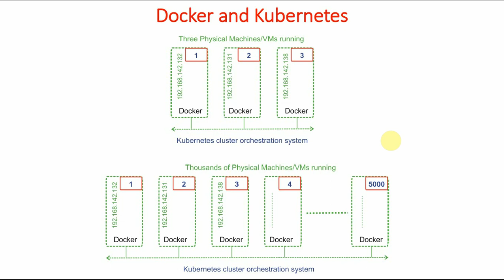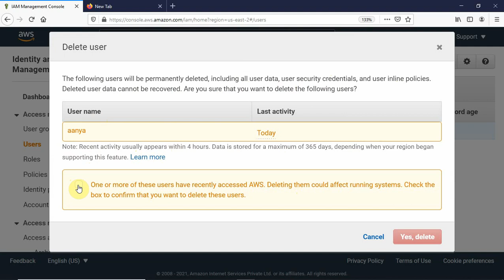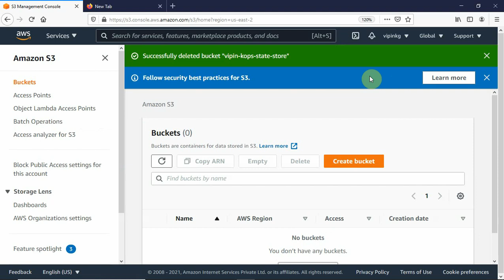Learn Kubernetes in 90 Minutes | Kubernetes on AWS using Kops | How to remove IAM user and S3 bucket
How to Remove IAM User and delete S3 bucket.

The purpose of "Learn Kubernetes in 90 Minutes" is to show you how to quickly setup production quality kubernetes cluster on AWS using Kops. Kubernetes Cluster Hands On Using KOPS on AWS Cloud is covered. How to use kubernetes cluster. How to create pods using CLi and YAML files.  How to create deployment and service objects is covered. How to create and use network load balancer for sending the traffic to kuberetes pods. Finally how to remove kubernetes cluster, remove IAM user and deleting the bucket is covered.

When we started working on Docker and Kubernetes few years back, not much information/help was available regarding these, how to get started with this emerging concept. Learning Kubernetes is very painful process. There are many components in Kubernetes and their relationship is complex. Understanding so many components and their relationship is very time consuming process. Now we do not want this to happen to the persons who at this point of time want to enter into this field.

Docker and Kubernetes are revolutionising the software industry. Kubernetes is very robust, scalable and feature rich container orchestration system. Learning Kubernetes is essential for any DevOps professional.

How to install Kubectl, Kops and Awscli on local Ubuntu VM. How to create IAM User. We will be using this user for creating Kubernetes Cluster. Configure various env variables such as S3 bucket name, cluster name for AWS. How to generate public private key pair.  How to install Kubernetes Cluster on AWS Using Kops. Create and Manage Pods On Kubernetes Cluster.  What is Kubernetes Deployment and Service. How many service types are available. How To Create Kubernetes Deployment using YAML.  How To Create and Use AWS Load Balancer Service. How to delete Kubernetes Cluster. How to Remove IAM User and delete S3 bucket.